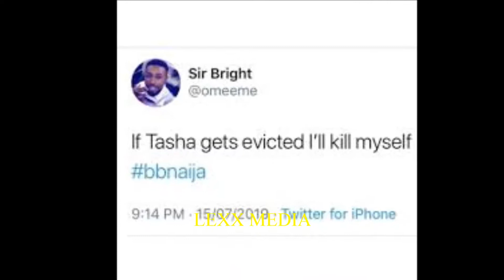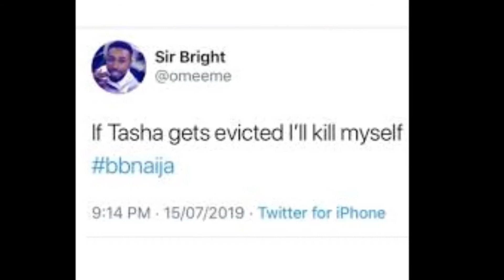BBNAIJA - UNBELIEVABLE!! A FAN IS THREATENING TO DO THIS IF TACHA IS EVICTED ON SUNDAY